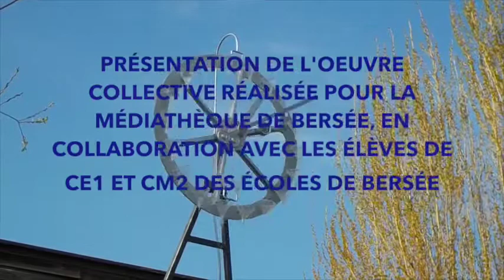Avec Stéphane, les écoliers découvrent la physique autrement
Stéphane Cauchy, artiste du Cléa 2020 de la Pévèle Carembault dévoile le résultat de son travail avec les élèves de Bersée.